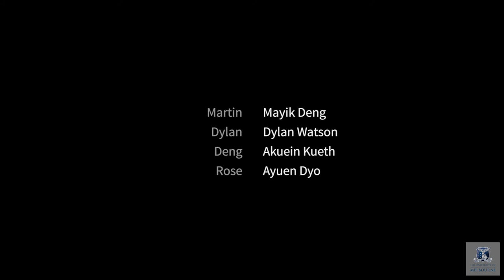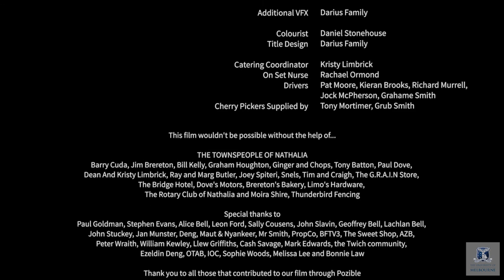Grey Bull. Eddy Bell. 2013. Drama. English and Dinka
Format: Digital / Sound: Stereo / Aspect Ratio: 16:9

Martin is a Sudanese immigrant working in an Australian abattoir, but his belief that one of the bulls is a spiritual totem causes him to clash with the slaughterhouse owners and his own family.

'Grey Bull' has screened at multiple film festivals and has won numerous awards, including the Rouben Mamoulian Award for Best Director at the 2014 Dendy Awards, the 2014 Film Victoria Erwin Rado Award for Best Australian Short Film. Eddy Bell was also a part of the Melbourne International Film Festival's Accelerator professional development program in 2014, and received the 2015 Australian Directors Guild Best Director Award in the Short Film category. Eddy graduated from VCA as the Valedictorian of the Southbank campus.